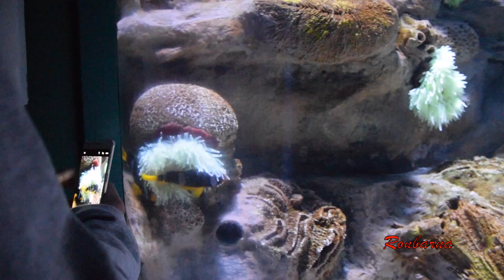Sharjah Aquarium - Timings, Tickets Price, Location, Things to do, You Need To Know Before You Go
Location : Sharjah Aquarium is located in Al Khan Old area, adjacent to Sharjah Maritime Museum.

Timings: Saturday to Thursday (8 AM to 8 PM) and Friday (4 PM to 8 PM)

Tickets Price : Children (under 2 years) - Free
Children (2 to 12 years) - 15 AED
Adults (13+ years) - 25 AED

Explore the fascinating hidden world of the deep sea with its amazing creatures. Enjoy a close-up look at the local fishes and learn about Sharjah’s historic coasts and ports.

They reflect the diverse marine creatures living in our marine environment. It’s a captivating world encompassing passionately more than (150) species, including the beautiful clownfish, delicate seahorses, moray eels, sea rays and reef sharks. Contemplate the splendor of marine creatures of all sizes in the rocky shores, coral reefs, lagoons and mangroves. Sharjah Aquarium is the first and largest government educational center in UAE. Covering an area of 6500 m², it consists of two floors equipped with 20 aquariums, filled with 1.8 million liters of water.

How are you all, I hope you are doing well, This is my happy new year video in Dubai Burj Khalifa. Thank You So Much Friends for giving me Love.